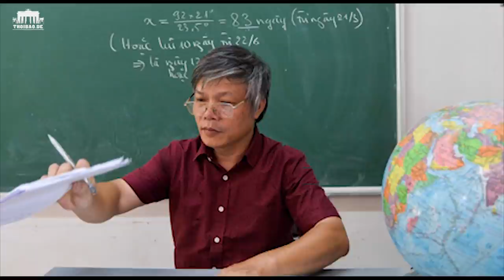Mất dân chủ là rào cản đổi mới ở Việt Nam